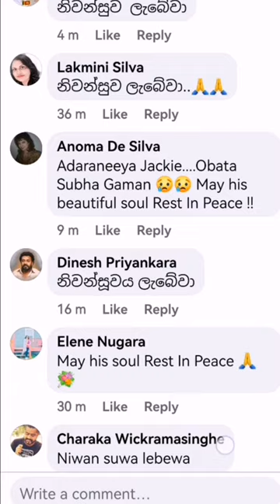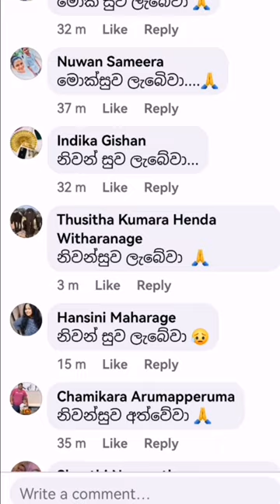ඇඳ හිස් උනා.. කැමති කෙනෙක් යන්න | ජැක්සන් මිය ගිය මොහොතේ මධුමාදව කළ සැර ප්‍රකාශය